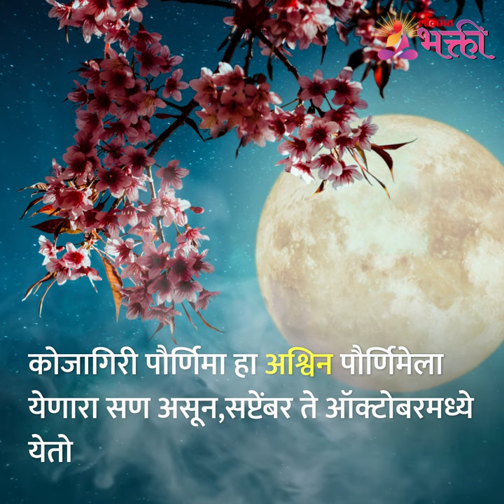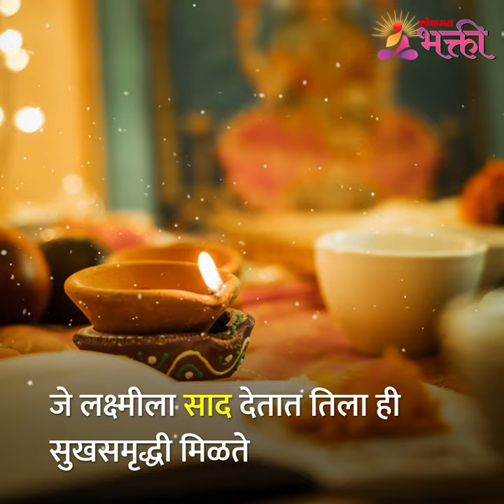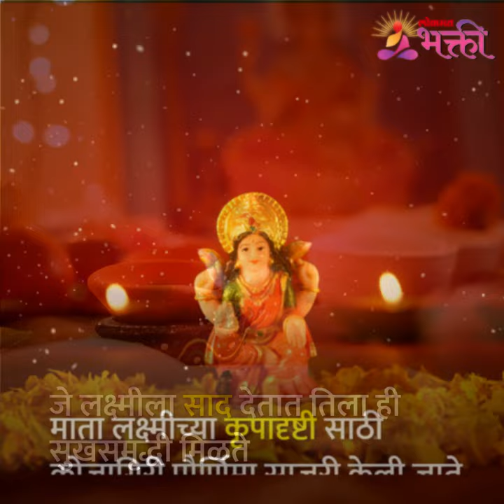कोजागिरी पौर्णिमेचे महत्व काय? Importance Of Kojagiri Purnima | Lokmat Bhakti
आज कोजागिरी पोर्णिमेचा उत्सव मोठ्या प्रमाणात सगळीकडे साजरा होत आहे. पण काही नागरिकांना कोजागिरी पौर्णिमेबद्दल अचूक माहिती नाही आहे. त्यामुळे या व्हिडीओच्या माध्यमातून आपण कोजागिरी पोर्णिमेचे महत्व जाणून घेणार आहोत, त्यासाठी हा व्हिडीओ नक्की बघा -